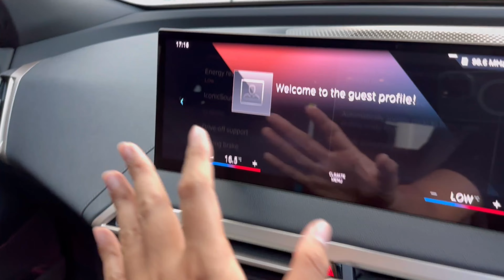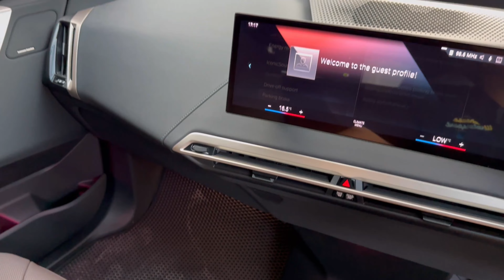PPF ANTI GORES || BMW Listrik Hedon || PPF MOBIL JOGJA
Untuk info lebih lanjut silahkan telp ke